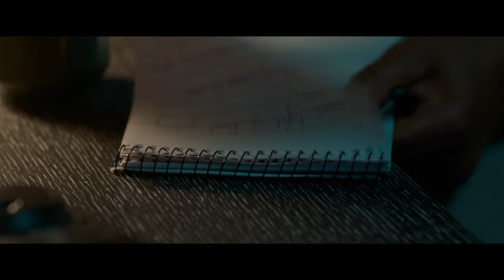Censor - New & Exclusive Trailer - Out Now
Britain, 1985. When film censor Enid (Niamh Algar) discovers an eerie horror that speaks directly to her sister’s mysterious disappearance, she resolves to unravel the puzzle behind the film and its enigmatic director – a quest that will blur the lines between fiction and reality in terrifying ways.